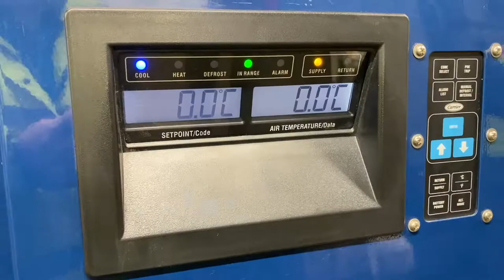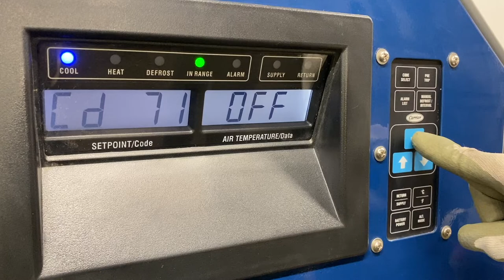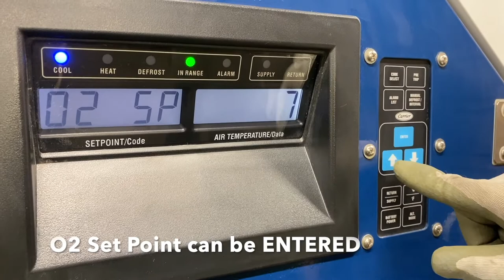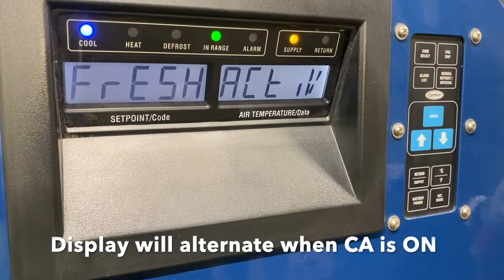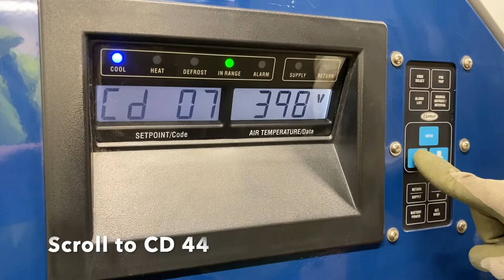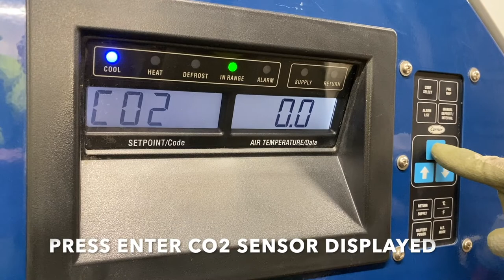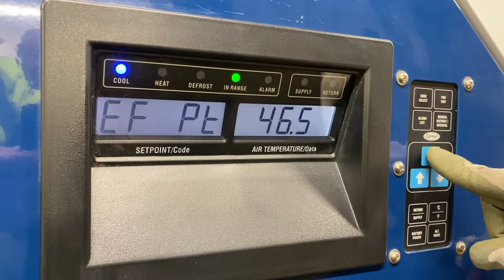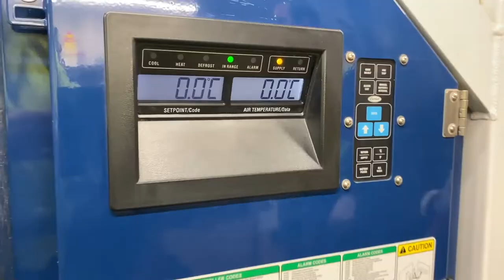EverFRESH controlled atmosphere system set up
A step-by-step video on how to set up the EverFRESH controlled atmosphere system for refrigerated containers. Our latest update improves upon the proven design of the EverFRESH CA system with optimized components that provide even greater benefits. It gives shippers full flexibility when transporting perishables.